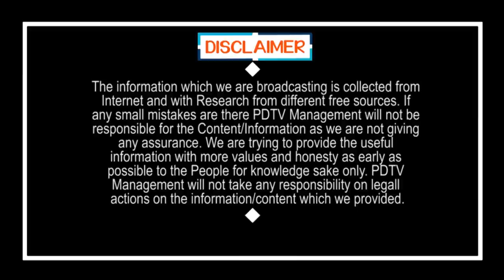Public Fire On Raghurama Krishnam Raju Comment | Public Talk | CM Jagan | Special Status | PDTV News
రఘురామకృష్ణం రాజు అలా మాట్లడం కరెక్ట్ కాదంటున్న పబ్లిక్ | Public Fire On Raghurama Krishnam Raju Comment | PDTV News